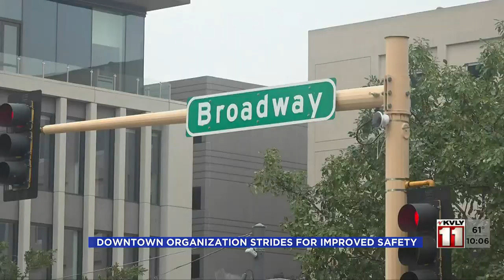Downtown Business District provides helpful safety initiatives